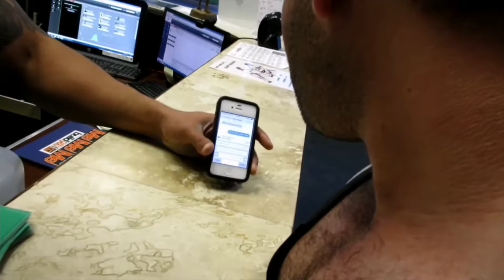Jason Genova Gets Gym Membership Terminated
Jason Genova gets gym membership terminated lil gag huehuehue